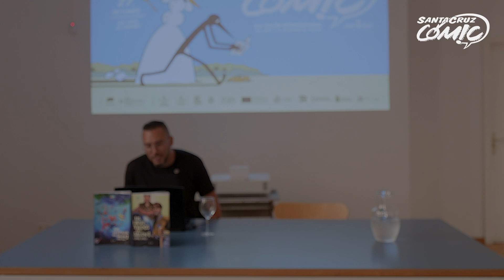Presentación de libro: 'Los Invitados del Salón', por Lucas Morales.